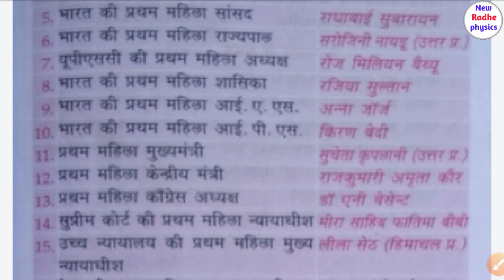G.K. important question | सभी एग्जाम में यहां से प्रश्न आते है | First female in india |entrance ex.